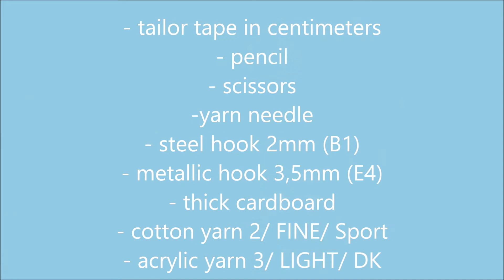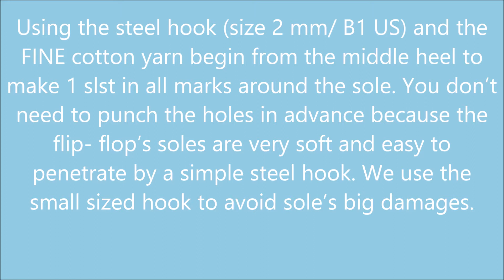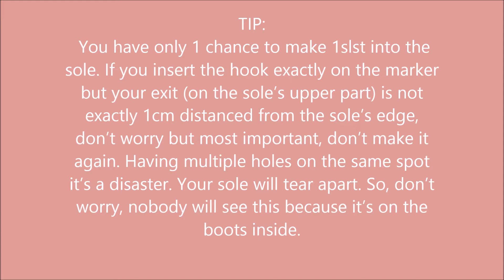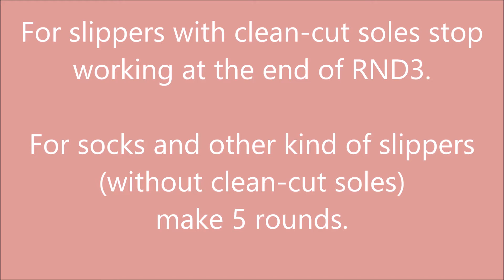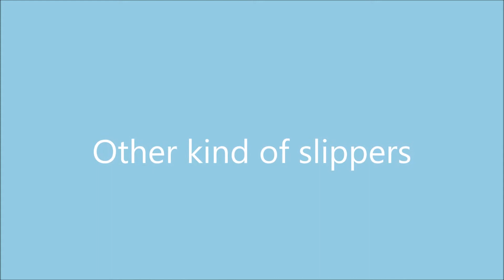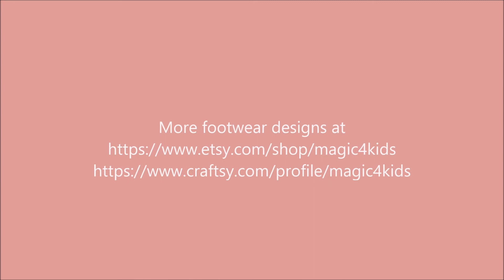HOW TO ADD FLIP-FLOP SOLES TO ANY HANDMADE SLIPPERS/SOCKS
Using this free tutorial you'll be able to attach the flip flop soles to any kind of handmade slippers or socks.
In addition to the flip flops and handmade slippers, we'll use only common materials (hooks, yarns, needles, scissors, tailor tape). You'll need also a piece of cardboard and one pencil. Nothing unusual or hard to find.